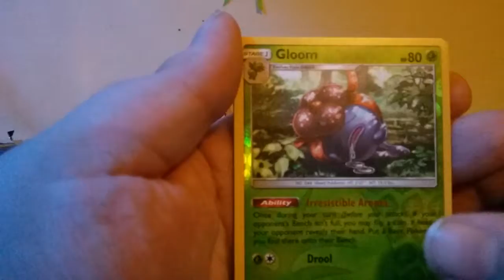Quickie Pokemon Card Opening 2/21/20